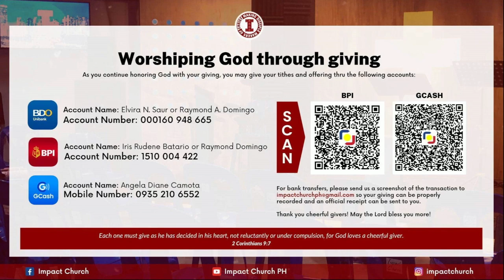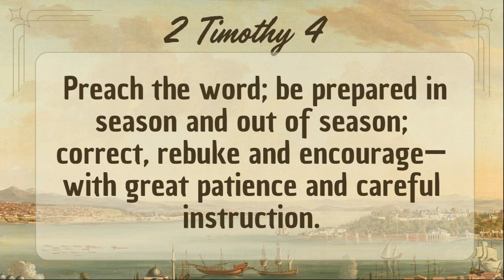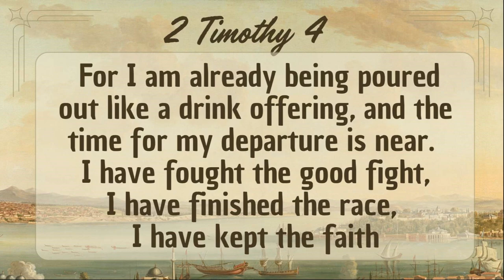Faithful to the Righteous Judge | September 1, 2024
Reverend Raymond Aquino Domingo | September 1, 2024

To give your support, tithes and offering you may give thru the following accounts:
BDO | Elvira N. Saur or Raymond Domingo
GCASH | Angela Diane Camota
For bank transfers, please send us a screenshot of the transaction to

Thank you so much!  Have a blessed SonDay.

-Admin Angela 🙂